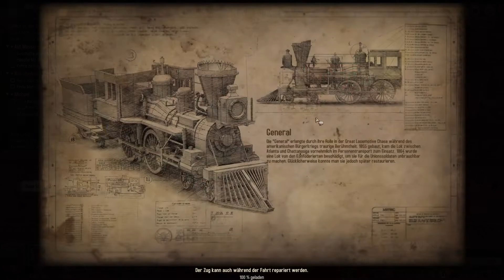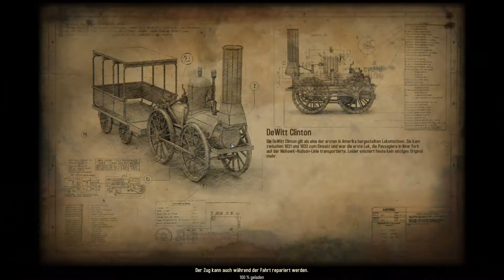Bounty Train [Kampagne] 🚂 ►20◄ Wir haben einen Plan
🎮  BOUNTY TRAIN

🎮 Bounty Train
Entwickler:  Corbie Games
Publisher:  Daedalic Entertainment
Erscheinungsjahr:  2017
Genre:  Strategie

BountyTrain - AnnoHolic – Bounty Train Let's Play - deutsch - german - Gameplay with Commentary - (German/Deutsch)